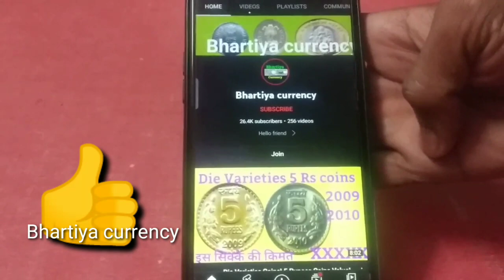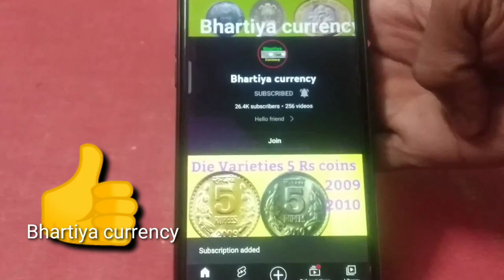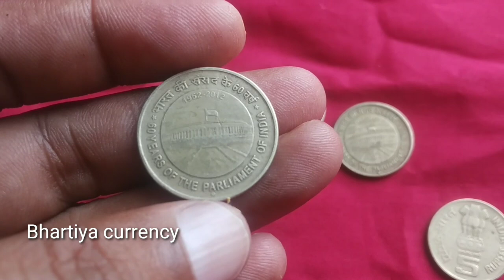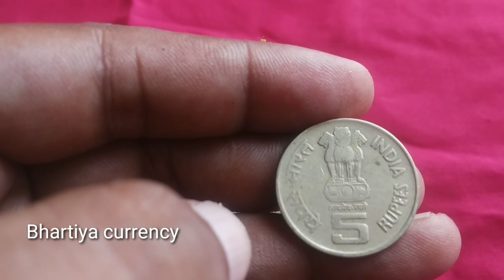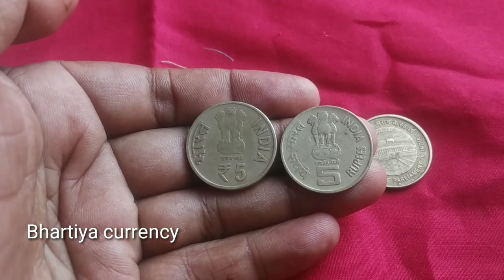5 Rupees 60 Year of parliament Coin!Lion Die varieties coin!5 Rs Scare coin Valu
5 Rupees 60 Year of parliament Coin //Lion Die varieties coin//5 Rs Scare coin Value

नमस्कार दोस्तो

दोस्तो काफी दिनों से वीडियो के comment me or Instagram पर काफी सवाल आ रहे थे.. 5 Rupees 60 Year of parliament coin मे lion Die varieties पायी जाती है की नही.

दोस्तो 5 Rupees Coin मे two Type के Lion Die पायी जाती है... पूरी जानकारी वीडियो मे है
आप वीडियो पुरा देखे और समझे

5 Rupees 60 Year of parliament Coin
Lion Die varieties coin
5 Rs Scare coin Value
5 Rupees Lion Die varieties Coin
5 Rupees 2 Type Lion value
5 Rupees Scare coin
5 रुपये के कीमती सिक्के
5 Rupees
5 Rs coin
5 Rupees coin
5 Rupees mule coin
Bhartiya currency
Bhartiya Mudra
Bhartiya Coins
Mahesh prajapat coins

दोस्तो YOUTUBE पर बहुत सारे फ्रॉड लोग है,,, सिक्के और नोट बेचने के नाम से रेजिस्ट्रेशन फीस या फिर किसी प्रकार का कोई चार्ज लेते है
तो ऐसे फ्रॉड लोग होते है आप सावधान रहे,,, किसी के कॉमेंट बॉक्स मे से मोबाइल ना. लेकर आप किसी को भी फोन ना करे

Bhartiya currency

Hello dosto I am mahesh prajapat

I MAKE THIS VEDEO ONLY FOR EDUCATION AND INFORMATION PURPOSE ONLY
AND ALL THE INFORMATION AND DATA I COLLECTED IS FORM, THE WEB AND THIRD PARTY SOURCES SO IT
IS NOT ALWAYS ACCURATE SO THE MAKER AND CREITOR OF THIS VEDEO IS NOT ReSPONSIBLE ABOUT ANYTHING

DISCLAER
WE DO NOT BUY OR SELL ANYTHING, THIS YOUTUBE CHANNEL BHARTIYA CURRENCY IS ONLY SHARE INFORMATION AND KNOWLEDGE IF ANTIQUE OR Rare COINS AND RARE NOTE ALL THE VEDEO WE MAKE AS ONLY EDUCATION PURPOSE

NOTE
इस वीडियो और BHARTIYACURRENCY CHANNEL की अन्य सभी वीडियो की सभी सामग्री /Content ( वीडियो ऑडियो चित्र आदि दी गयी सभी जानकारी
Bhartiya currency channel के कॉपी राइट के अधिकारों के अंतगर्त आते है
इस channel की ऑडियो वीडियो चित्र तथा दी गयी किसी कर रूप मे प्रयोग किसी अन्य व्यक्ति के माधम से करना अपनी वेडर मे  अवैध माना जायेगा
और कॉपी राइट एक्ट 1957 के अनुसार कानूनी कार्रवाई की जा सकती है

दोस्तो आप कभी भी अपने persional Detail share ना करे,, ना ही किसी को सिक्के बिकवाने के नाम पर कोई Regitration फीस दे

दोस्तो हमारे चैनल भारतीय कर्रेंसी पर आपको
Mule coin
Die varieties coin
Commemorative coin
Defenative Coin
Die Rotional
Error Coin
Old bank note
Fancy note
786 note
Supper fancy note
Star note
Etc की जानकारी हिंदी मे दी जाती है

Please 🙏 watch and spot